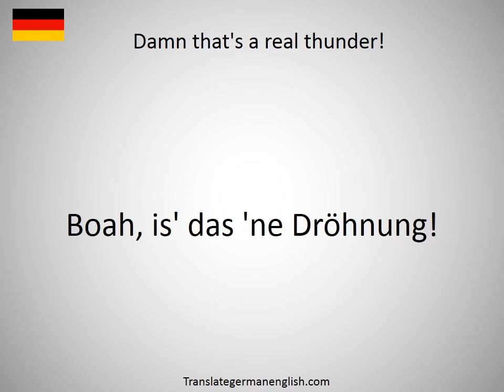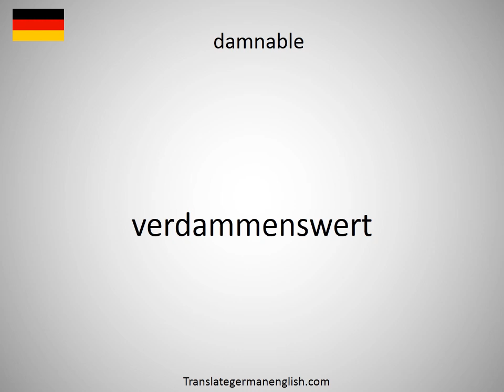How to say Damn that's a real thunder! in German?